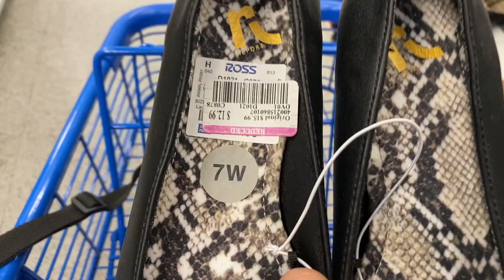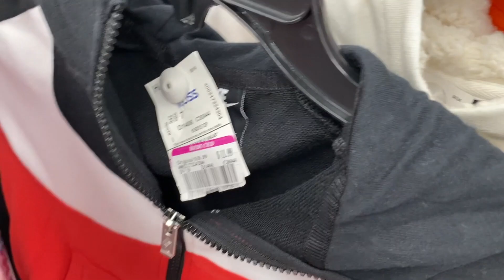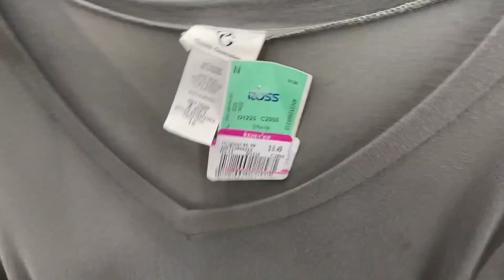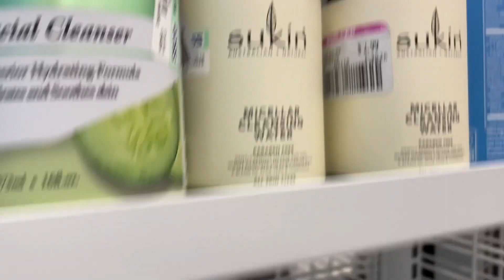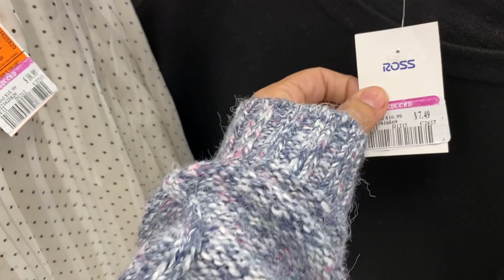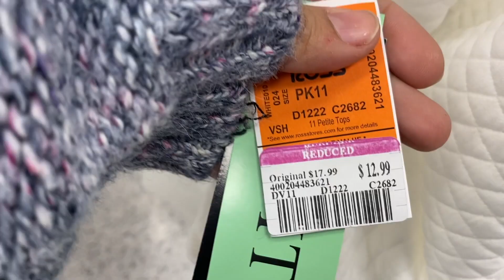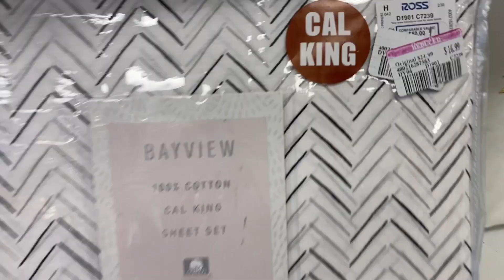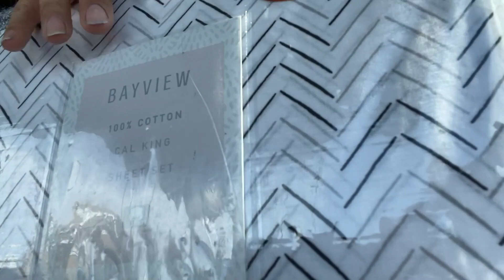ESPECIALES DE ROSS DE $0.49 | VAMONOS DE COMPRAS | UN DIA EN MI VIDA | QUE ENCONTRE EN ESPECIAL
Vamos de compras a Ross a ver que encontramos a $0.49

💚💚💚💚 DONDE VENDO LOS VASOS 💚💚💚💚💚

 @Janeth KETO Martinez

COSAS QUE USO :

PELUCA COLA DE CABALLO :

PELUCA COMPLETA:

             PARA LOS VASOS

vaso stainless steel
maquina para cortar las letras
Papel para las letras
rotador de vaso
uv resin
lampara de uv
tinta de alcol

          MAQUILLARME

              PARA LA CASA
limpiador Meyers
limpiador awesome;
limpiador comet
jabon de trastes
esponjas de metal

         PARA GRABAR VIDEOS

al comprar con estos enlaces gano una pequeña comisión

janethketo